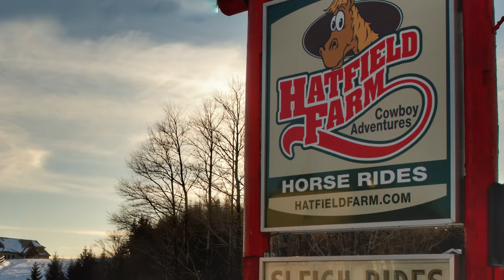HATFIELD FARM SLEIGH RIDE IN THE WINTER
SteveDonnaTV - JANUARY 21, 2018 - SLEIGH RIDE PULLED BY HORSE AT HATFIELD FARM IN HAMMONDS PLAINS NOVA SCOTIA